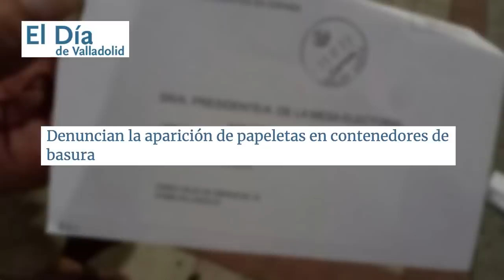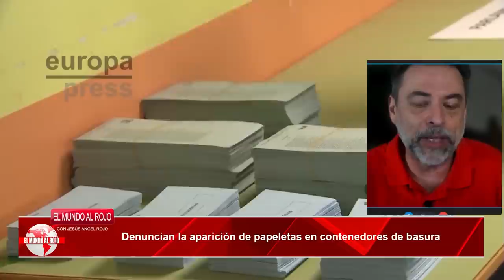JAVIER GALUE,SÁNCHEZ realizó el MILAGRO de los PECES y los PANES EL 23J💥 HUELE A PUCHERO SOCIALISTA💥